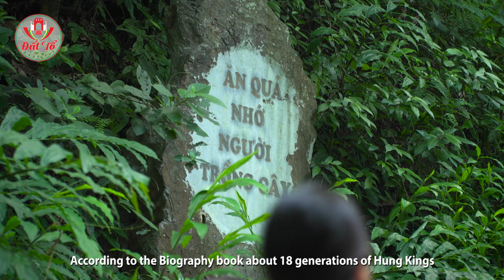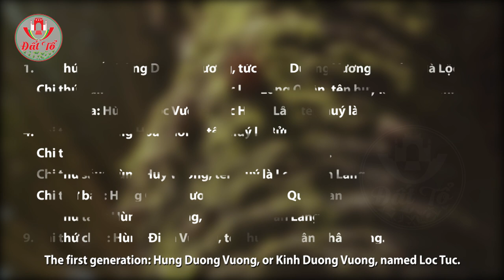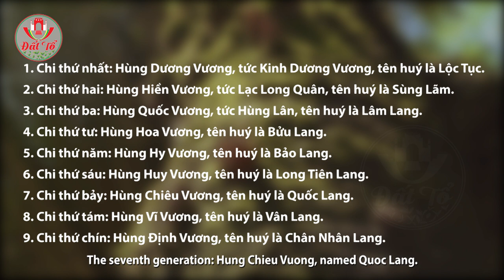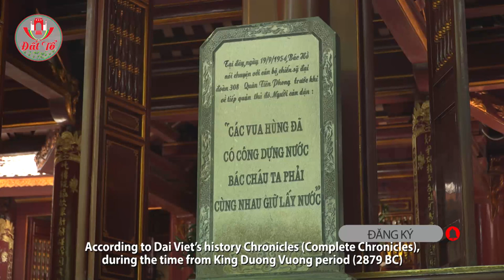18 chi đời vua Hùng gồm những ai ? Who are the 18 generations of Hung Kings?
Từ năm 2007, Quốc hội đã chọn ngày mùng 10 tháng 3 âm lịch  hằng năm để làm ngày Quốc giỗ, nhằm ghi nhớ công ơn của các vị vua Hùng. Vậy tên của 18 vị vua Hùng gồm những ai?
Theo “Ngọc Phả cổ truyền về 18 chi đời Thánh Vương Triều Hùng” thời Vua Lê Thánh Tông, niên hiệu Hồng Đức Hậu Lê (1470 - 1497) do Hàn lâm viện - Trực học sỹ Nguyễn Cố biên soạn, chúng ta có thể tự hào khẳng định: Vua Hùng dựng nước Văn Lang truyền được 18 chi đời, đóng đô ở trung tâm Bộ Văn Lang, thành phố Việt Trì ngày nay.
Cũng theo nghiên cứu một số văn tự (Thư tịch đình làng Hà Lộc, xã Hà Lộc, thị xã Phú Thọ; Thư tịch đình làng Vân Luông, xã Vân Phú, thành phố Việt Trì; Thần tích xã Hy Cương, tổng Chu Hoá, huyện Sơn Vi, phủ Lâm Thao), các nhà nghiên cứu nhận định các văn tự này đều có sự ghi chép thống nhất về 18 chi đời Hùng Vương trải từ năm 2879 TCN đến năm 258 TCN. Cụ thể như sau:
1. Chi thứ nhất: Hùng Dương Vương, tức Kinh Dương Vương, tên huý là Lộc Tục.
2. Chi thứ hai: Hùng Hiền Vương, tức Lạc Long Quân, tên huý là Sùng Lãm.
3. Chi thứ ba: Hùng Quốc Vương, tức Hùng Lân, tên huý là Lâm Lang.
4. Chi thứ tư: Hùng Hoa Vương, tên huý là Bửu Lang.
5. Chi thứ năm: Hùng Hy Vương, tên huý là Bảo Lang.
6. Chi thứ sáu: Hùng Huy Vương, tên huý là Long Tiên Lang.
7. Chi thứ bảy: Hùng Chiêu Vương, tên huý là Quốc Lang.
8. Chi thứ tám: Hùng Vĩ Vương, tên huý là Vân Lang.
9. Chi thứ chín: Hùng Định Vương, tên huý là Chân Nhân Lang.
10. Chi thứ mười: Hùng Uy Vương, tên huý là Hoàng Long Lang.
11. Chi thứ mười một: Hùng Trinh Vương, tên huý là Hưng Đức Lang.
12. Chi thứ mười hai: Hùng Vũ Vương, tên huý là Đức Hiền Lang.
13. Chi thứ mười ba: Hùng Việt Vương, tên huý là Tuấn Lang.
14. Chi thứ mười bốn: Hùng Anh Vương, tên huý là Viên Lang.
15. Chi thứ mười lăm: Hùng Triệu Vương, tên huý là Cảnh Chiêu Lang.
16. Chi thứ mười sáu: Hùng Tạo Vương, tên huý là Đức Quân Lang.
17. Chi thứ mười bảy: Hùng Nghị Vương, tên huý là Bảo Quang Lang.
18. Chi thứ mười tám: Hùng Duệ Vương, tên huý là Huệ Lang.
Trong 18 chi đời các vua Hùng đã truyền ngôi Thánh Vương cho 180 đời kế vị. Theo Đại Việt Sử ký Toàn thư, tính từ thời Kinh Dương Vương (2879 TCN) cho đến hết thời Hùng Duệ Vương (năm 258 TCN), thì nhà nước Văn Lang kéo dài 2.622 năm.

Since 2007, the National Assembly has chosen the 10th day of the third lunar month every year to make National Commemorations to remember the merit of Hung Kings. So who are the 18 Hung Kings?
According to the “Ngọc Phả cổ truyền về 18 chi đời Thánh Vương Triều Hùng” (A biography book about 18 generations of Hung Kings) which was compiled by the Academician Nguyen Co under the reign of King Le Thanh Tong, year Hong Duc Hau Le (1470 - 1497), we can affirm that Hung Kings built Van Lang State with the capital in the center of Viet Tri City nowadays  and transmited through 18 generations.
According to the study of a number of documents (Bibliography of Ha Loc village, Ha Loc commune, Phu Tho town; Bibliography of Van Luong village, Van Phu commune, Viet Tri city...), the researchers stated that these documents all have a consistent record of 18 generations of Hung Kings from 2879 BC to 258 BC as follows:
1. The first generation: Hung Duong Vuong, or Kinh Duong Vuong, named Loc Tuc.
2. The second generation: Hung Hien Vuong, or Lac Long Quan, named Sung Lam.
3. The third generation: Hung Quoc Vuong, or Hung Lan, named Lam Lang.
4. The fourth generation: Hung Hoa Vuong, named Buu Lang.
5. The fifth generation: Hung Hy Vuong, named Bao Lang.
6. The sixth generation: Hung Huy Vuong, named Long Tien Lang.
7. The seventh generation: Hung Chieu Vuong, named Quoc Lang.
8. The eighth generation: Hung Vi Vuong, named Van Lang.
9. The ninth generation: Hung Dinh Vuong, named Chan Nhan Lang.
10. The tenth generation: Hung Uy Vuong, named Hoang Long Lang.
11. The eleventh generation: Hung Trinh Vuong, named Hung Duc Lang.
12. The twelfth generation: Hung Vu Vuong, named Duc Hien Lang.
13. The thirteenth generation: Hung Viet Vuong, named Tuan Lang.
14. The fourteenth generation: Hung Anh Vuong, named Vien Lang.
15. The fifteenth generation: Hung Trieu Vuong, named Canh Chieu Lang.
16. The sixteenth generation: Hung Tao Vuong, named Duc Quan Lang.
17. The seventeenth generation: Hung Nghi Vuong, named Bao Quang Lang.
18. The eighteenth generation: Hung Due Vuong, named Hue Lang.
In the 18 generations of kings, Hung Kings gave the throne of Saint Vuong for 180 successors. According to Dai Viet’s history Chronicles (Complete Chronicles), during the time from King Duong Vuong period (2879 BC) to the end of the Hung Due Vuong period (258 BC), Van Lang state lasted 2,622 years.